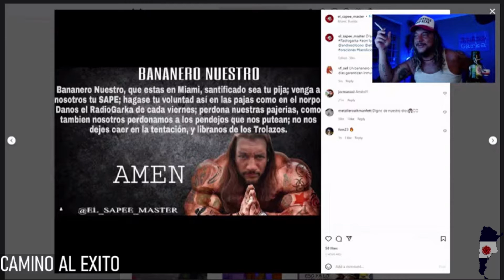SANTA ORACION AL @elBananeroOficial / RADIOGARKA 06/05/22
TODOS LOS VIERNES:
EN EL CANAL OFICIAL DEL BANANERO

8 PM: (Perú/Colombia/Ecuador/México)

9 PM (USA- MIAMI/VENEZUELA/PARAGUAY/CHILE)

10 PM: (Argentina/Uruguay/Brasil/Bolivia)